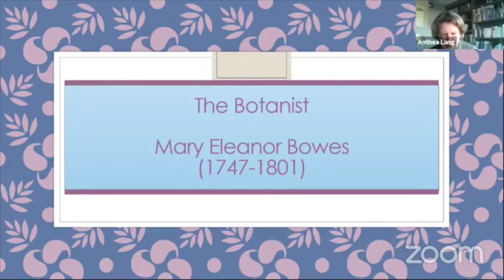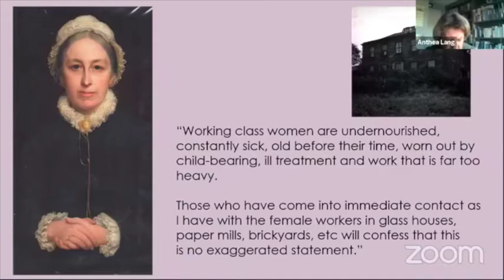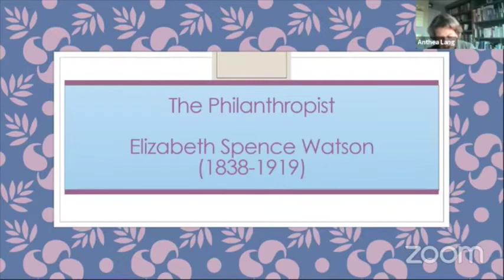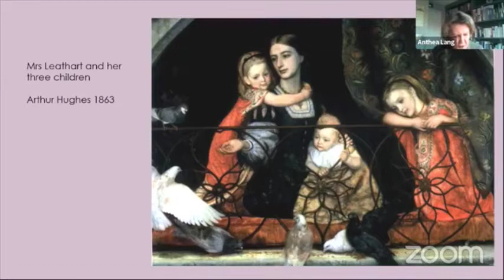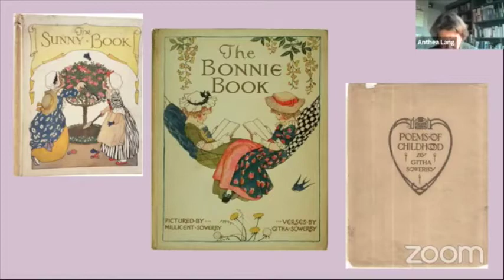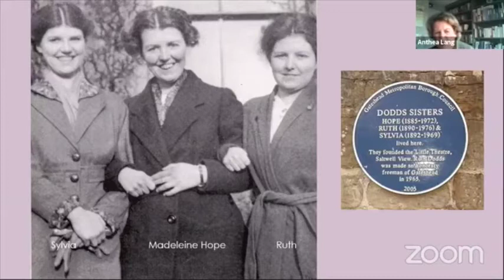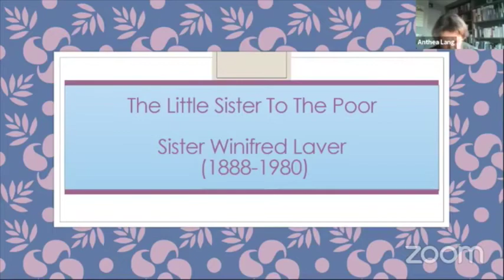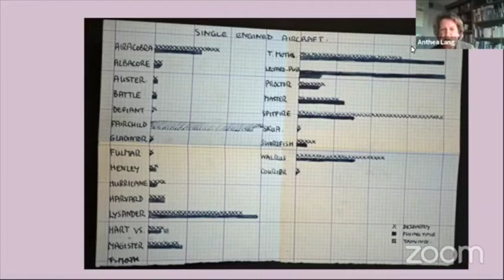Heritage Hour: Notable Women of Gateshead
A look at some Gateshead women, some famous, others not, but all with a story to tell. This talk, with Live Q and A with the speaker, Anthea Lang was first broadcast on Gateshead Libraries Facebook page on 06/04/2021.